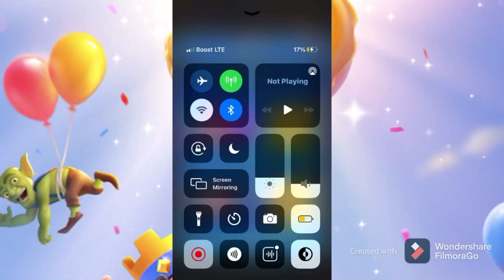Triple Elie 2v2 Part two